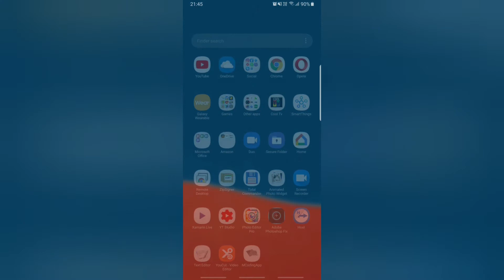Android One UI - Slide menu in slow mention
Sliding the menu in slow motion